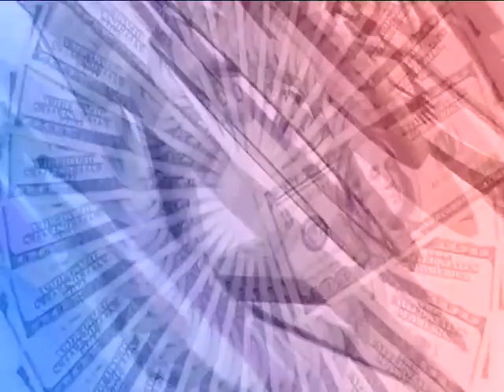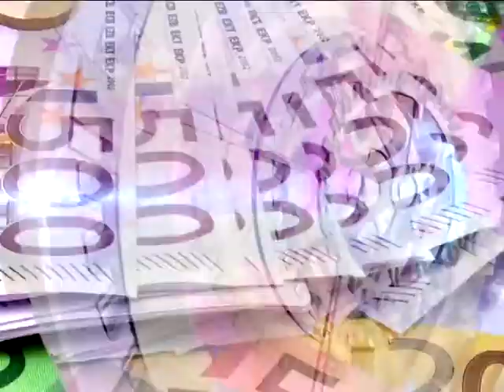SCIENCE FOR DEVELOPMENT IS WHAT THE WORLD NEEDS TODAY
CAMEROONIAN BORN FORMER NASA  SCIENTIST, ERNEST SIMO EXPLAINS THE FUTURE OF EXPLORATION IN THE WORLD OF DIGITAL  INTEREST.